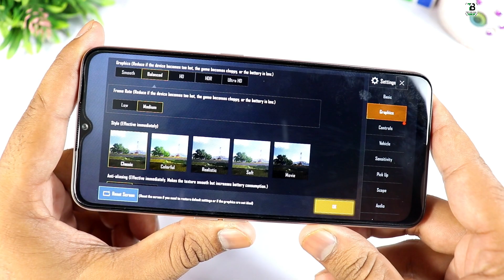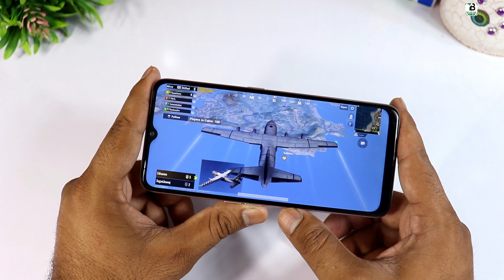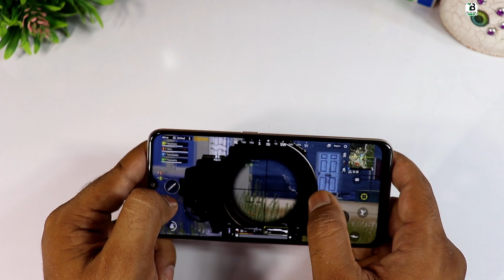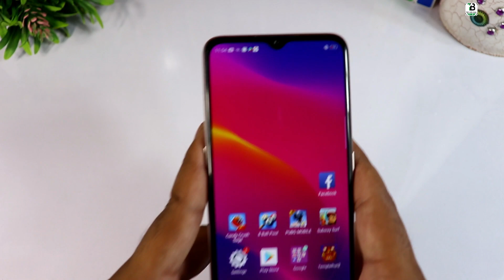Oppo A5 2020 Game Test PUBG!! - Battery Drain Test With PUBG!!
Here Full Game Test & Battery Drain Test Oppo A5 2020 With All Details, Please Tell me about this Video in comments,